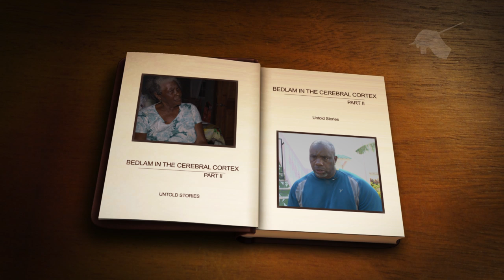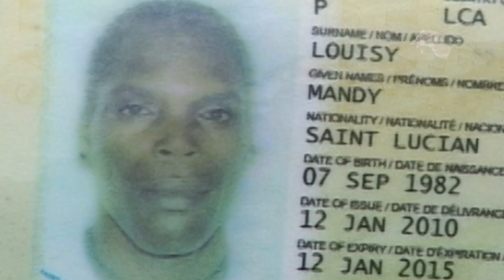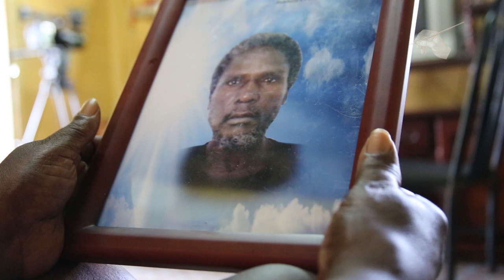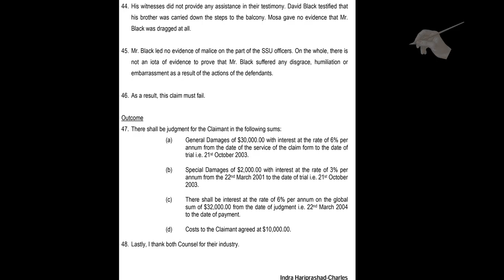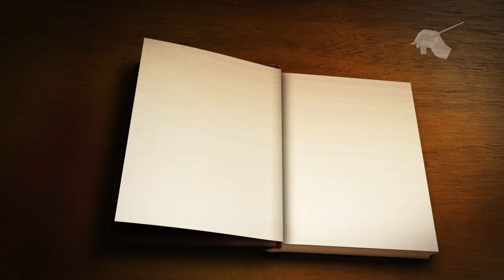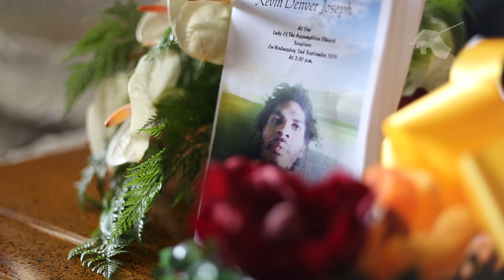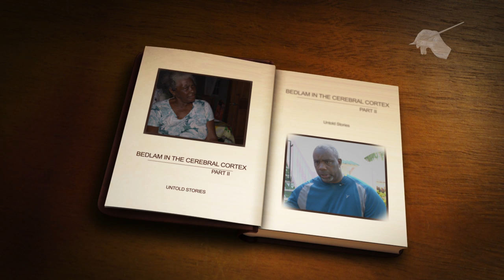BEDLAM IN THE CEREBRAL CORTEX PART 2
For as long as members of the Royal St Lucia Police Force have carried weapons, they have used them on persons of unsound mind when responding to a disturbance.  Granted, suspected lunatics can be violent, unpredictable and threatening to themselves and the general public.  In the past, “mad men” have killed innocent civilians.  Every time a mental health patient dies, it is accompanied by the usual rhetoric from Ministry of Health officials, not to mention the police.  On average 3 mentally ill people are killed by police each year in St Lucia.  This documentary examines the who, what, why, where, when and how of some of these killings and begs the question, how could this be avoided?